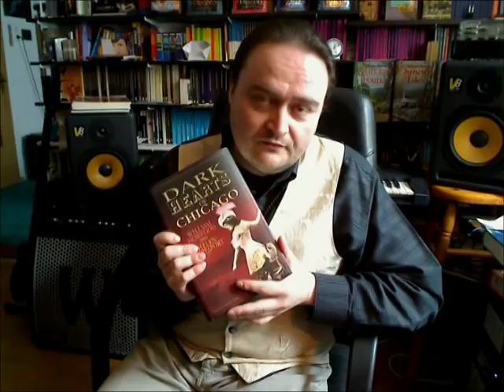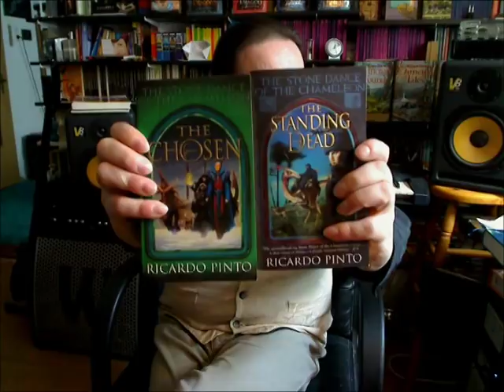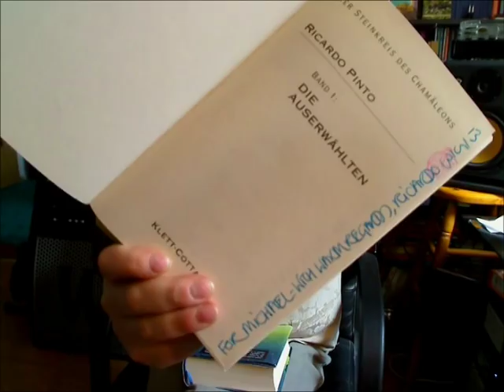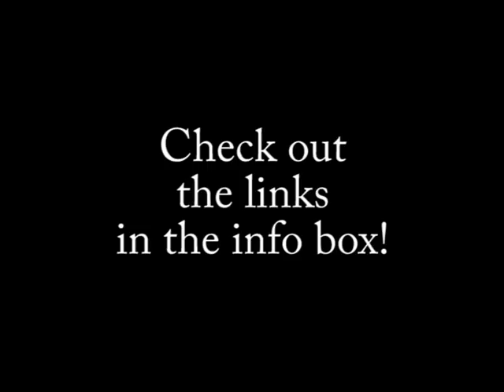Truedantalion's Literal Discoveries Vol 2: Ricardo Pinto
Ricardo Pinto (*31. January 1961, therefore: HAPPY BIRTHDAY today!) is the author of the soon to be completed Fantasy trilogy THE STONE DANCE OF THE CHAMELEON.

Since I discovered Vol. 1 of the trilogy in the beginning of 2002 and then bought and read Vol. 2 in fall of the same year, I am a fan of Ricardo's. His writing and style are really something special. If you are into well written fantasy and always open for a new reading experience, you should definitely check him out!

Vol. 2: THE STANDING DEAD / DIE AUSGESTOSSENEN

Vol. 3: THE THIRD GOD
(to be announced; will be published end of March 2009)

The running gag in the beginning of the video relates to
"Truedantalion's Literal Discoveries Vol. 1: 'Why do the Hobbits go barefoot?'"